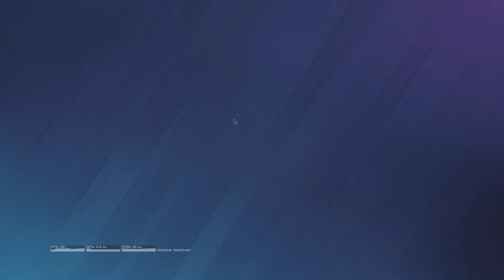Tom Clancy's Rainbow Six Siege beaulo sens dub